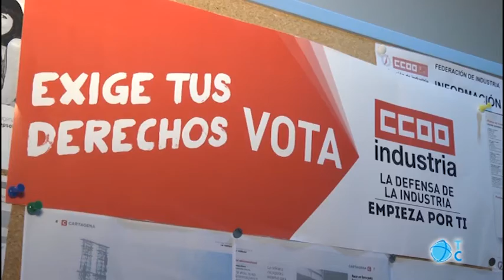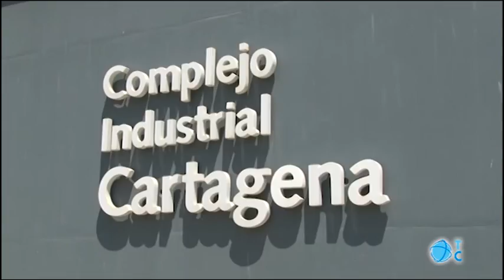Negociación sindical en la parada de Repsol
CCOO y las empresas auxiliares retoman mañana la negociación para mejorar las condiciones laborales y salariales de los trabajadores del sector del metal que trabajen en la parada de Repsol